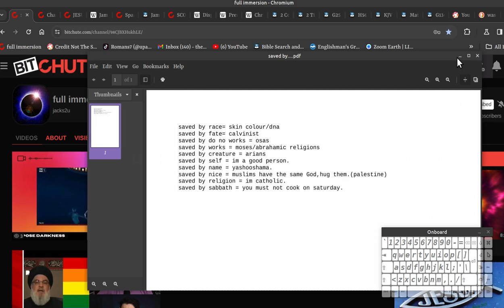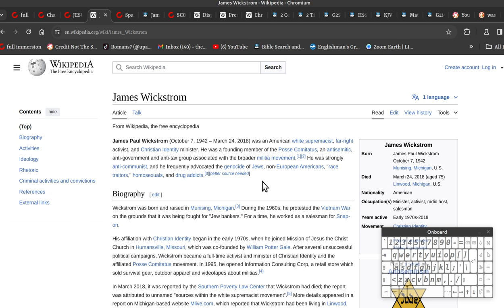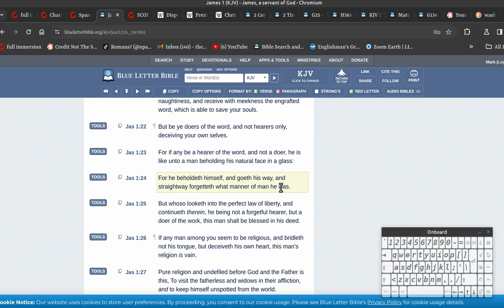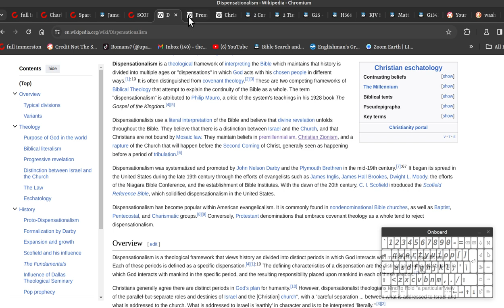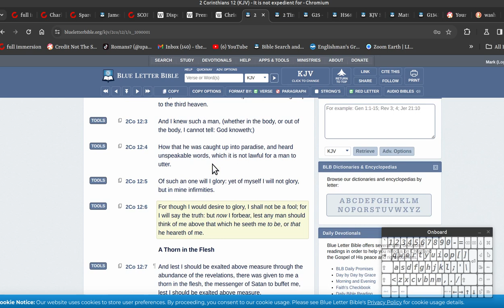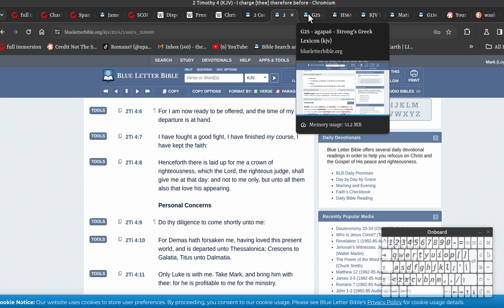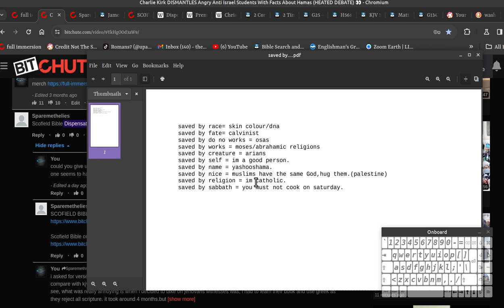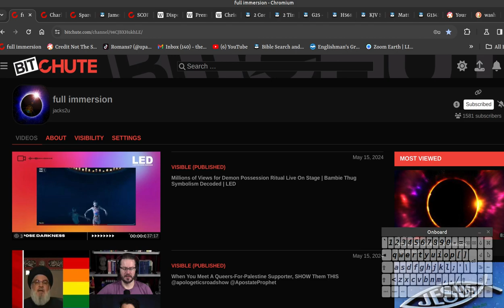satan hates the righteous rapture Dispensationalist